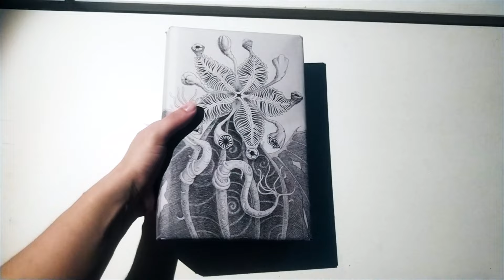Art based on the novel by Howard Phillips Lovecraft "At the Mountainsof Madness"